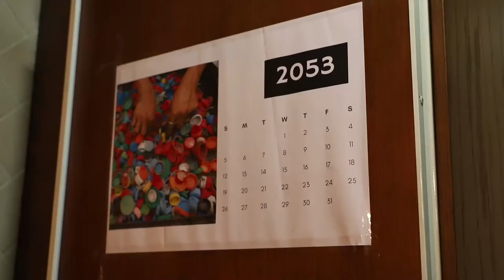No los condenes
Érase una vez un sueño, donde la gente ya no podía salir a la calle sin mascarillas; ya no se podía proteger a los niños y a los ancianos, ya no existía planeta. El que soñaba, intentó despertarse, pero eso ya no era un sueño. Hay a la semana muchísimas noticias acerca del cambio climático, de que ya es un hecho que está llamando a nuestras puertas, que los daños serán irreparables en un tiempo próximo... y aun así seguimos llenando el planeta de basura y plásticos. Y nos planteamos lo siguiente; ¿cómo podemos a ser tan increíblemente egoístas, necios y estúpidos? Como siempre, primero afectará a los más desfavorecidos y débiles, pero acabará llegando a todos y cada uno de nosotros. El tiempo sigue y no para. Todo cambio empieza por uno mucho más pequeño. Remédialo antes de que sea tarde.

Centro Juvenil María Auxiliadora Secundaria
Festival de Clipmetrajes de Manos Unidas